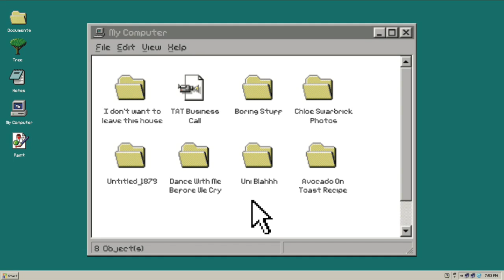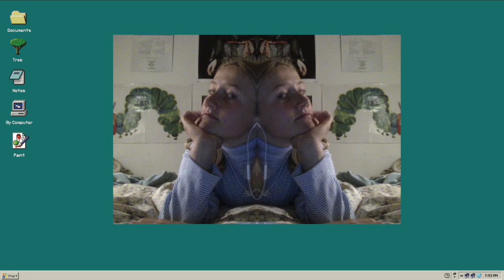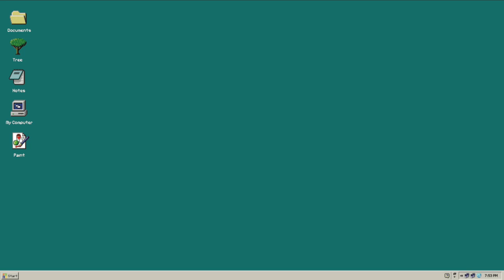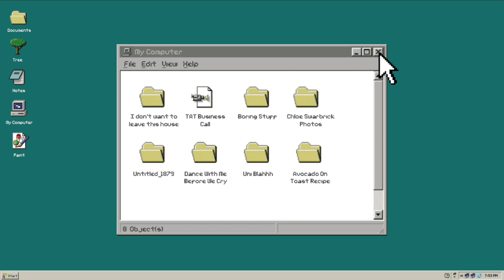There's A Tuesday - FOMO video #1